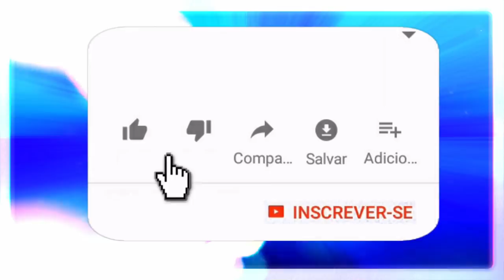Oráculos!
Uma exposição dos oráculos do Sacerdote Fernando Parada.

Uma aula de religiosidade e forma de culto.

🔴 TERAPIAS OFERECIDAS.
Mesa Radiônica: R$125,00
10:00H ÀS 19:00H.